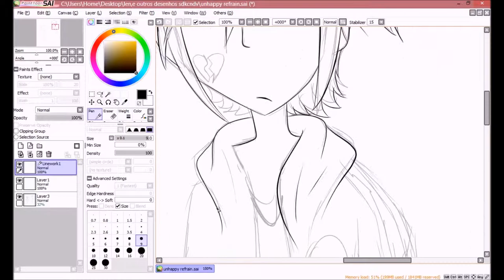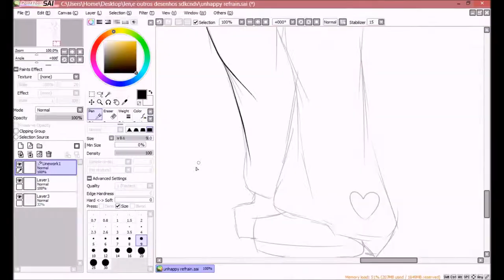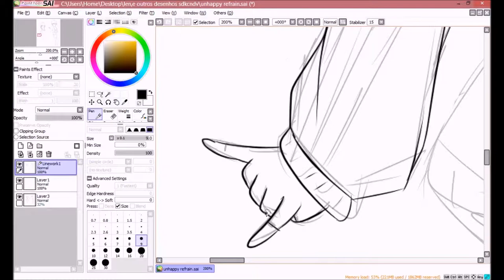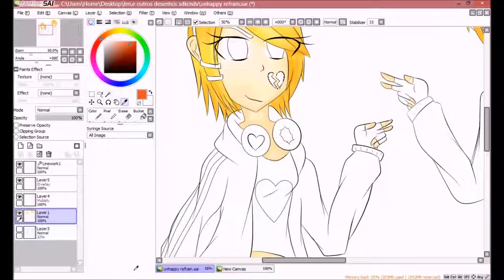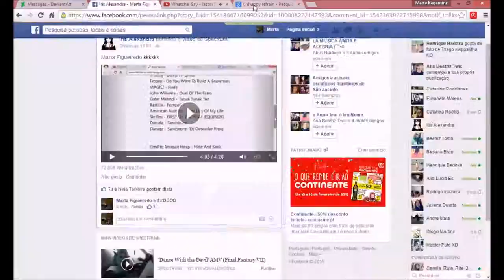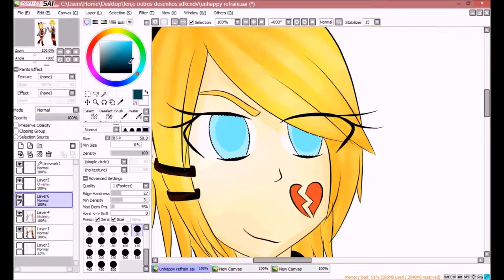Rin and Len Unhappy Refrain fanart SPEEDPAINT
SONGS NOT BY ME
RIN AND LEN BY CRYPTON

video + drawing is mine :3